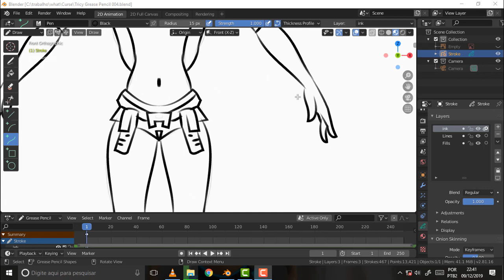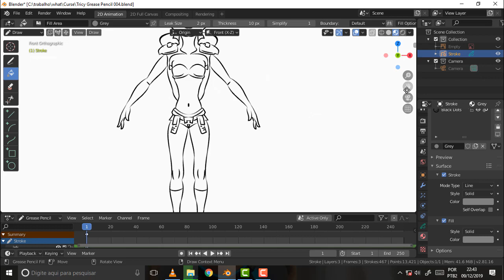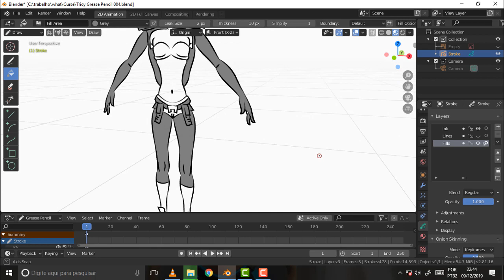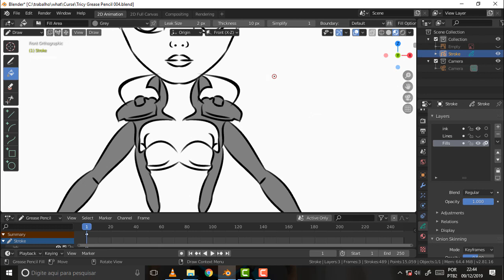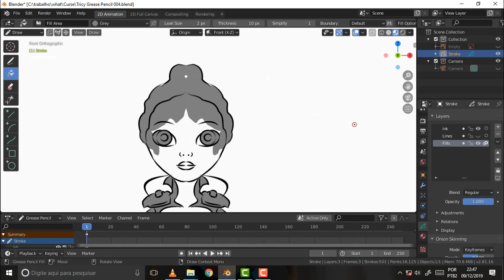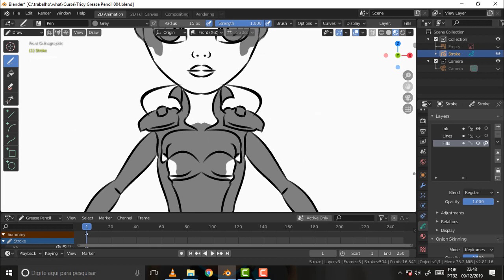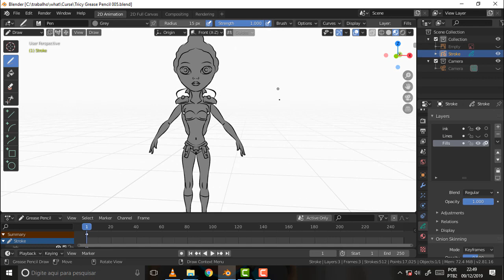BLENDER 861 Tricy Grease 4 Fill The Blanks